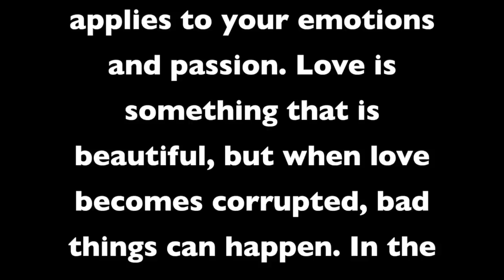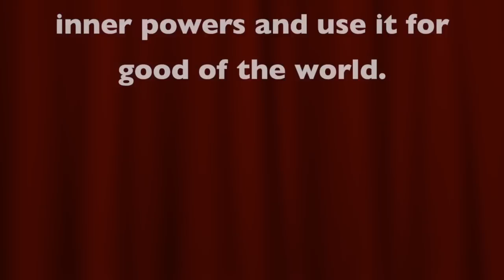WYHS 5774 Color War-StopMotion Aish (Orange)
This video is about WYHS 5774 Color War-StopMotion Aish (Orange)